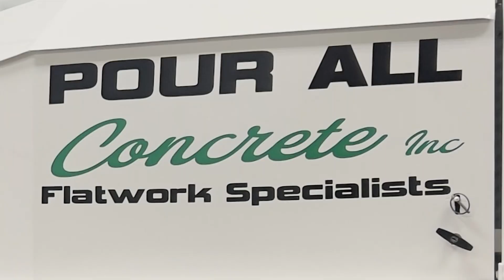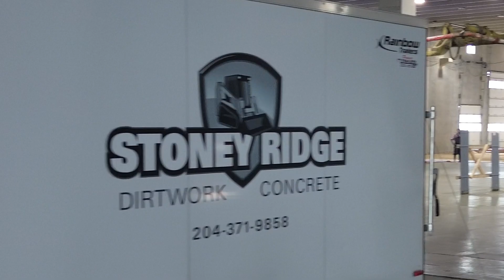15000 sq ft Custom Laser Screeding Service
Pour All Concrete Custom Laser Screeding! We were contacted by Tricore Alliance to assist their pour with our Laser Screeding service. The pad was about 15000 sq ft and was pumped by Kyles Concrete pumping, placed by Tricore Alliance and finished by Stoney Ridge Dirtworks.

Music from Uppbeat (free for Creators!)